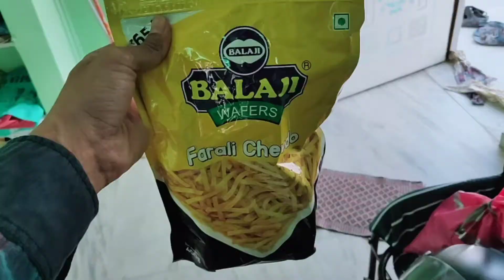After second corona wave back to work | PETA AMUL | vegan milk....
video about my everyday routine life.
Thank you MITRO.

Review of Sjcam 6 legend.

Ahmedabad pg
travel
touring
moto Vlogging
sjcam 6 legend
tourism